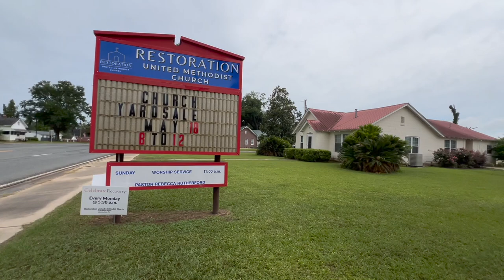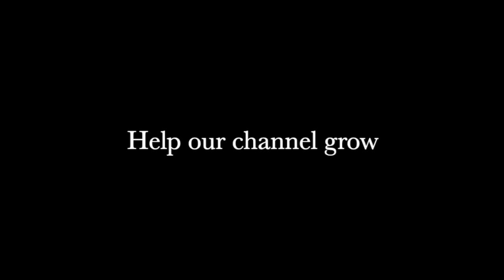Cool Harvest Host Stay in Florida With A Graveyard View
We have Harvest Host and we stopped here for a one night stay, just passing through and needed a place to crash. This one was fabulous, as it has electric hook up, cause...Florida, lol and it has a sewer hookup. I love, love, love the view of the beautiful graveyard in the back!